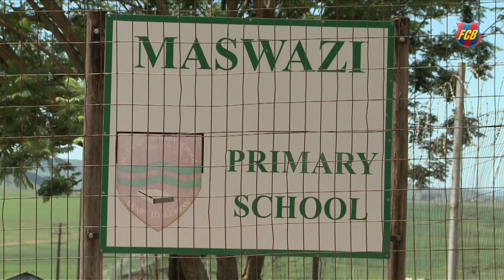FCB / Alliance Foundation FCB & UNICEF